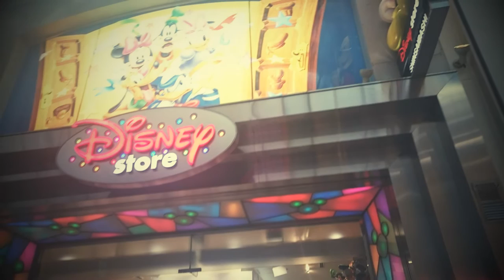Day 3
沒梗了
明天Universal Studio
應該挺多能拍的